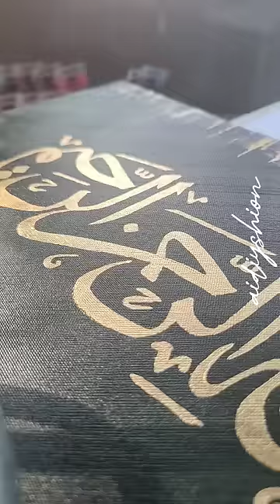BISMILLAHIRRAHMANIRRAHIM✨ pebeo pebeopaint calligraphy art acrylicpainting canvasart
I hope you guys can support me for another video in the future
pray for my successful and  may Allah repay your kindness  ❤️🤲🏻
Sorry for any mistake  in the video